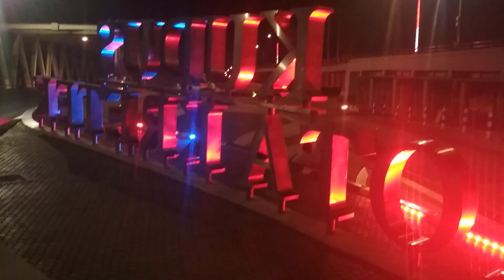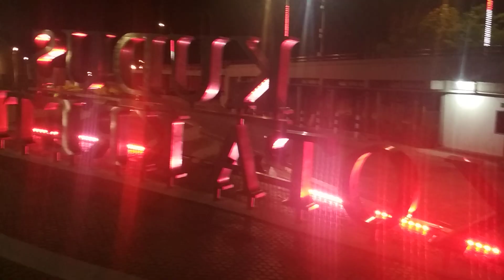LIAT JEMBATAN TANGULANGEN TERDEKAT DI KUDUS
the kedong